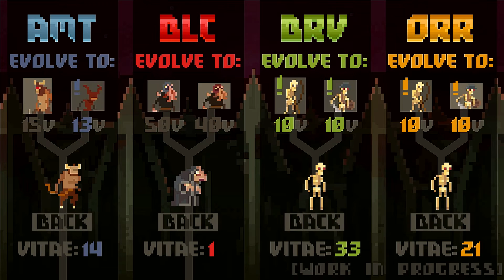Trial Run: Crawl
It's all about the stabbing, dodging, goobing and discharging on today's Trial Run as Thompson, Alex, Brennan and special guest Berkley play Crawl!